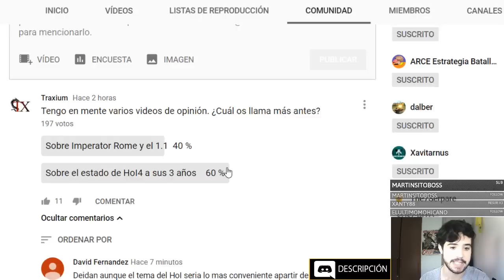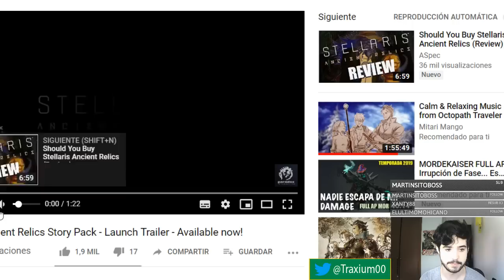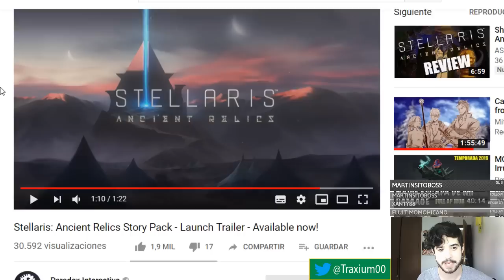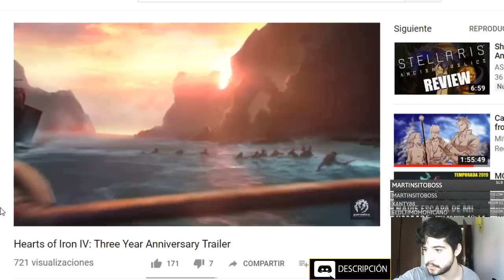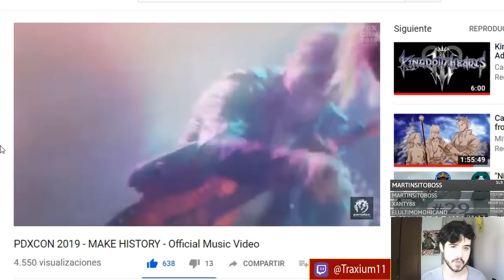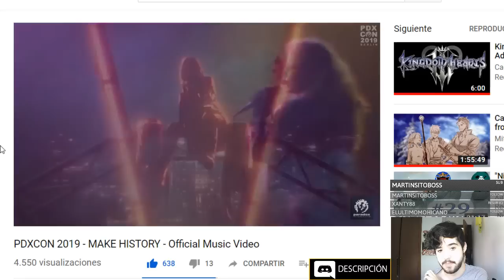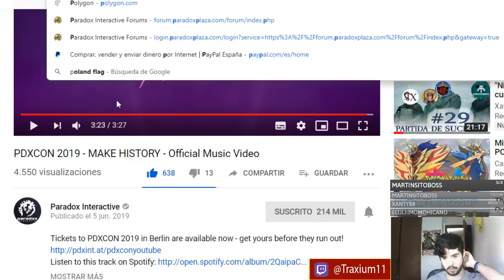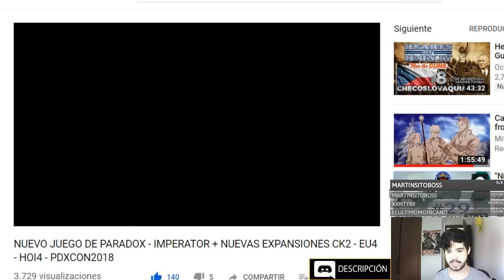Mi REACCIÓN al LOCO TRAILER de la PDXCON2019